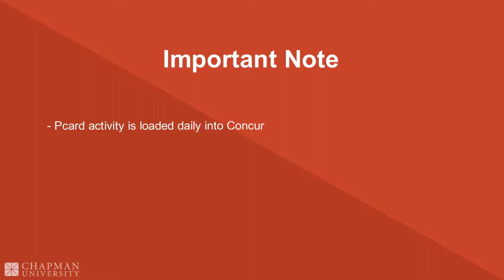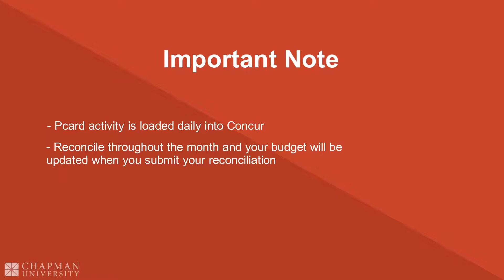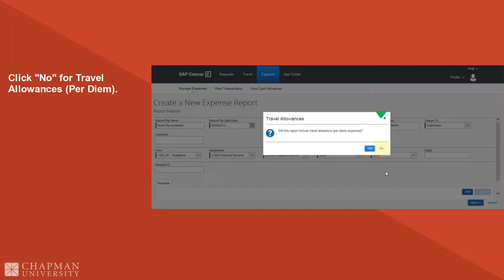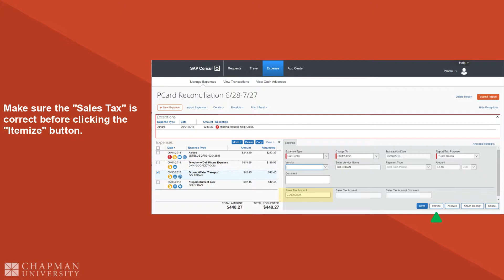Concur - PCard Reconciliation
Reconciling a PCard